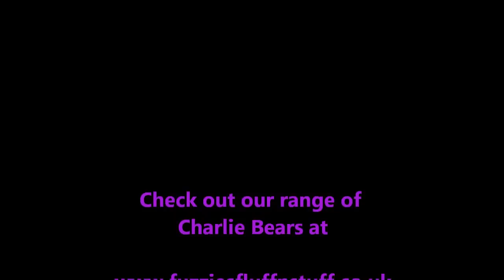Charlie Bears Collection 2013 Part 1: Plush Bears delivered today! (6th February 2013)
Here are our five new additions from Charlie Bears that arrived in stock at Fuzzies Fluff n Stuff today.  Not a great video but I wanted to let you have a sneaky peak at (starting on the left) Helen, Charlie 2013, Monium, Blaine and Oodles at the front in the middle.  Will try to do some better vids over the next few days.